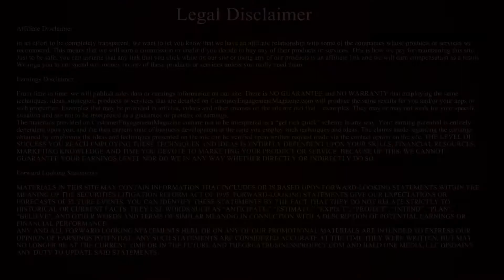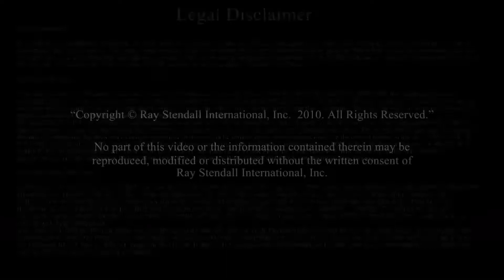Part 1: Self Reliance - The Rise and Fall of Self-Reliance in America